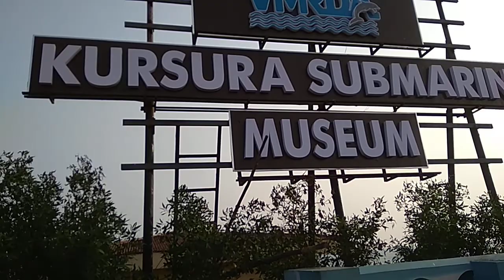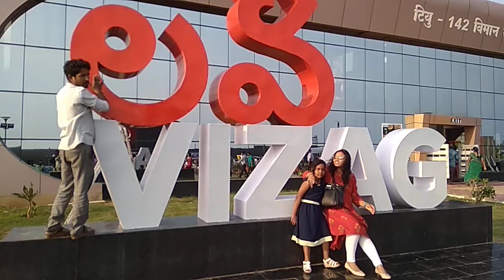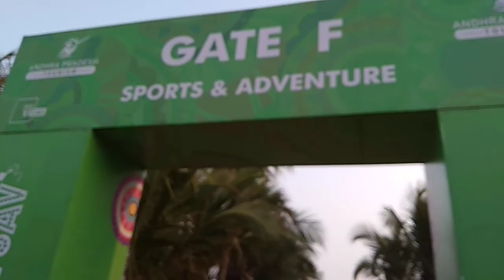విశాఖ ఉత్సవ్ 1(Visakha Utsav /R.K.Beach)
Visakha Utsav,R K Beach